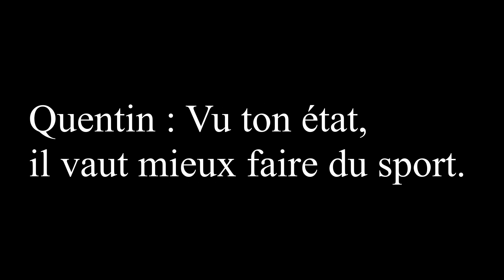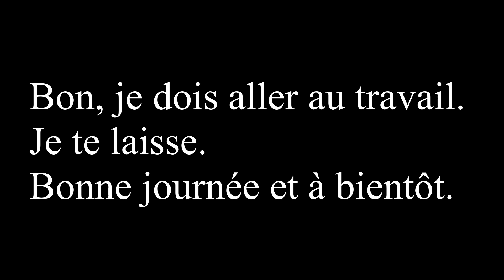Leçon 4 les rencontres- meeting someone- french conversation